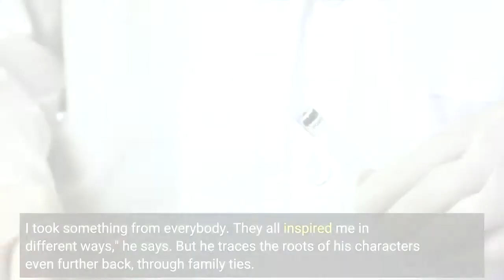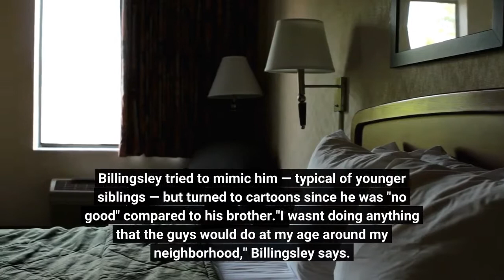For decades cartoonist Ray Billingsley has depicted Black family life in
Ray Billingsley's story is one of great tenacity and passion. A veteran cartoonist and comic artist, Billingsley is best known as the creator of the strip Curtis. Debuting in 1988, Curtis was one of the first nationally syndicated comic strips to feature a mostly Black cast. Today, the strip is widely read in print and digital platforms. However, as a young Black cartoonist, Billingsley struggled to get the chance to portray his people through his work. Billingsley got his start cartooning professionally in 1969 when he was only 12 years old, joining an industry that featured some of the greats."Charles Schulz and Mort Walker, Peter Bailey, Jules Feiffer. I took something from everybody. They all inspired me in different ways," he says. But he traces the roots of his characters even further back, through family ties. Growing up in Harlem, his older brother was an artist who drew landscapes and portraits. Billingsley tried to mimic him — typical of younger siblings — but turned to cartoons since he was "no good" compared to his brother."I wasn't doing anything that the guys would do at my age around my neighborhood," Billingsley says. "I really started my work at 8 years old. I was already drawing on everything and my third-grade teacher, Mrs. Nelson, was the first one to actually see that I had any talent."Billingsley caught the attention of an editor for Kids Magazine while participating in a seventh grade art project in New York City. At just 12 years old, he was hired as a staff artist for the magazine and began cartooning professionally. Monday through Friday, they would send a car to drive him to the magazine's office downtown. His life immediately started to change."That didn't sit well among other seventh-graders," Billingsley says, chuckling. "I was growing, learning the business and getting successful, but also becoming more isolated."At first, cartooning became a way for him to legally earn money as a youngster in the city, but not too long after, it became something he lived, breathed and slept. "It was sort of escapism for me," Billingsley says. In 1969, Black representation in comics, especially syndicated comic strips, was rare, though not completely unseen. Only three months after the assassination of Martin Luther King Jr. in 1968, Franklin, the first Black character in the widely read Peanuts comic by Charles Schulz, was introduced. Three years before that, Morrie Turner's Wee Pals became the first nationally syndicated comic strip by a Black cartoonist and featured an integrated group of characters. This wasn't Turner's first attempt at diversifying syndicated comics. In 1959, his earlier work Dinky Fellas was picked up by the Chicago Defender, a major Black newspaper. The strip was conceived with an all Black cast, though by the end of its run, Turner had introduced several white characters, transforming it into Wee Pals, a strip embracing diverse cultural backgrounds.